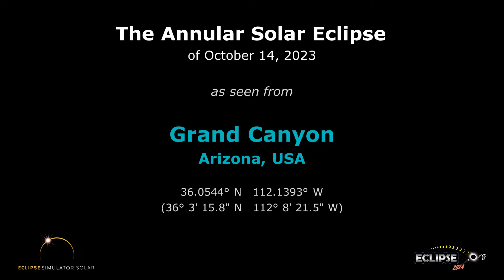The Annular Solar Eclipse of October 14, 2023 from Grand Canyon, AZ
What will the 2023 solar eclipse look like from Grand Canyon, Arizona?  Find out here!

(The eclipse sequence begins at 0:22)

Links:
• Eclipse2024.org
• 2023 eclipse page for Grand Canyon

What will the 2023 solar eclipse look like from Grand Canyon?  This simulation will show you! We've captured the view from the Eclipse2024.org Eclipse Simulator for Grand Canyon, so you can preview the eclipse before it happens!* It's just one way that Eclipse2024.org is providing great information and education to help build excitement for the annular eclipse of October 14, 2023.